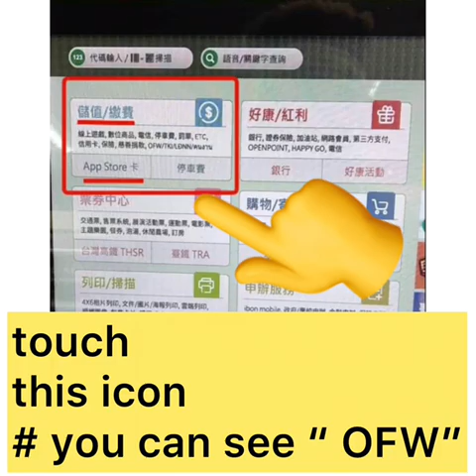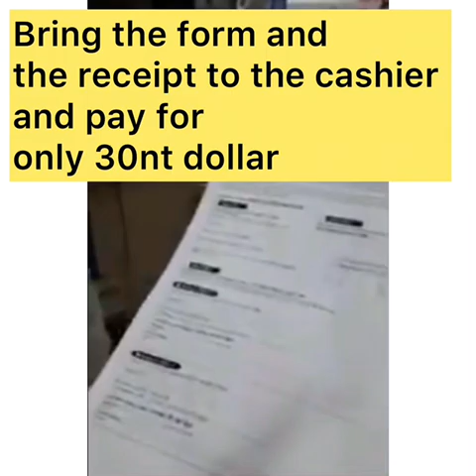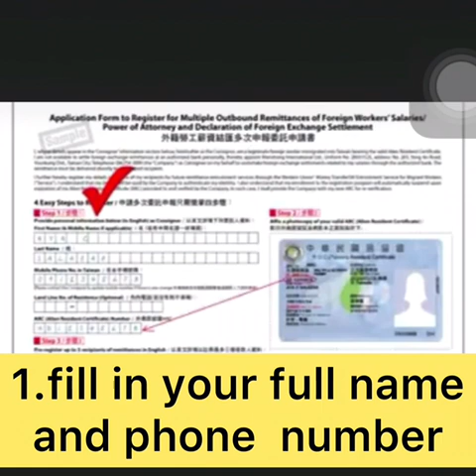Easy to send money through 7’11 IBON MACHINE, registration is needed